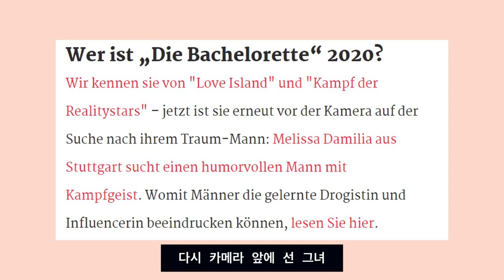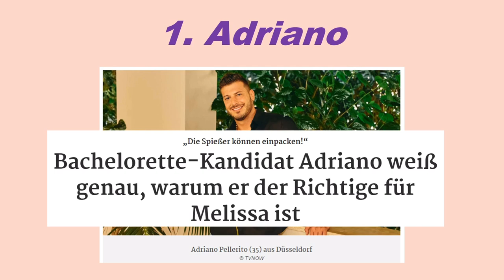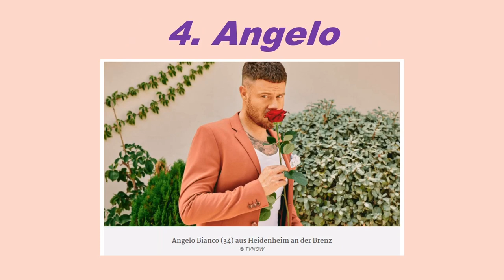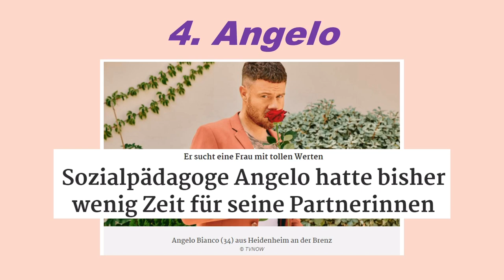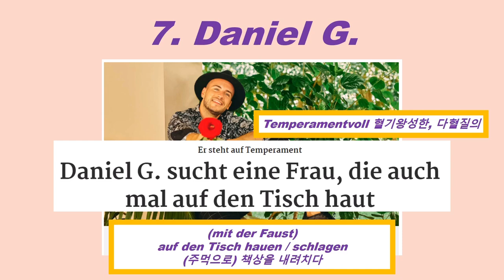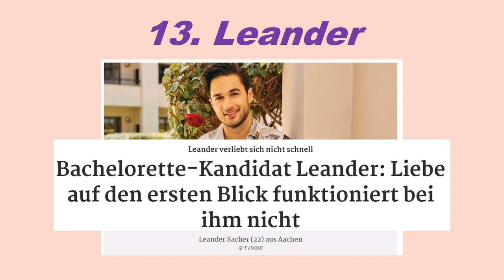회사 애들이랑 돈 내기 해야 해서 공부함 🤓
누구한테 걸지!

mig의 또다른 이야기들